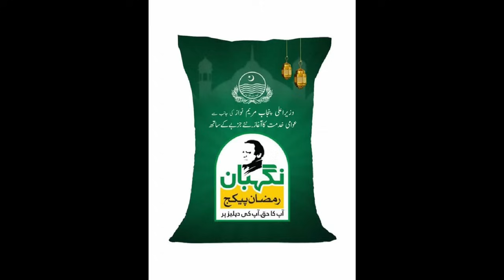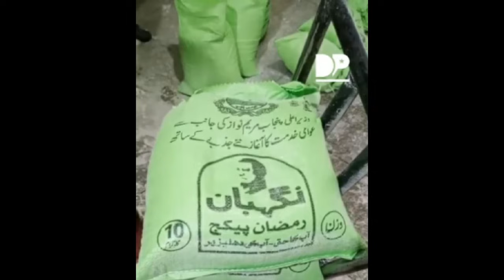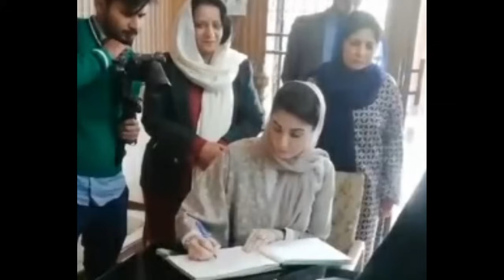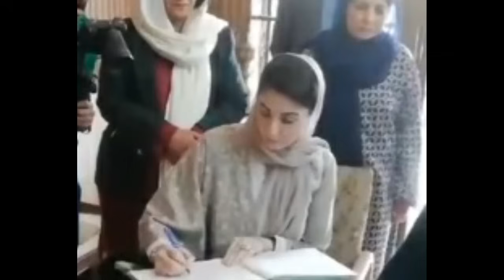Old Women Strong Response To Nawaz Sharif